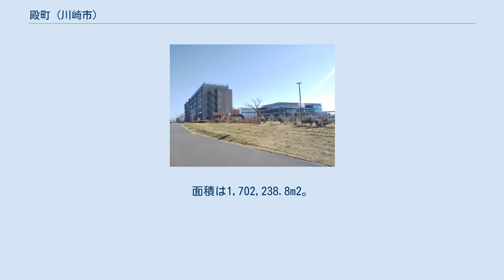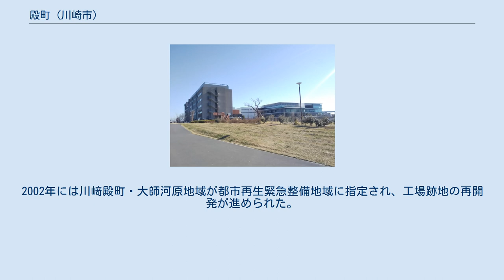殿町 (川崎市)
日本 」 関東地方 」 神奈川県 」 川崎市 」 川崎区 」 殿町 殿町（とのまち）は、神奈川県川崎市川崎区の町名である。
住居表示が実施され、現行行政地名は殿町一丁目から殿町三丁目。
面積は1,702,238.8m2。
 川崎区の北東部、多摩川右岸の河口近くに位置する。
北を多摩川、南を国道409号に挟まれた東西に長い町域を持ち、西が1丁目、東が3丁目となる。
 1丁目の西端は産業道路（東京都道・神奈川県道6号東京大師横浜線）および首都高速神奈川1号横羽線に接し、首都高速の大師本線料金所および大師パーキングエリアの施設が町内に位置する。
1・2丁目は住宅と商店、町工場が混在した地域で、国道沿いには飲食店も立地する。
1丁目の国道沿いには1949年創立の川崎市立殿町小学校、産業道路と国道が交差する大師河原交差点角にはラウンドワン川崎大師店がある。
 3丁目は1938年操業開始のいすゞ自動車川崎工場が面積の大半を占めていたが、2004年までに藤沢工場と栃木工場に生産を移管。
東側はヨドバシカメラに売却され、2005年にアッセンブリーセンター（配送センター）が開業した。
西側は都市再生機構 (UR) に売却。
2010年より土地区画整理事業が開始し、2011年に実験動物中央研究所、2014年にジョンソン・エンド・ジョンソン東京サイエンスセンター、2017年に国立医薬品食品衛生研究所およびペプチドリームが進出するなど、ライフサイエンス部門の研究拠点として整備が進められている。
このエリアは、2011年に「キングスカイフロント」と命名された。
東端の三愛石油LPガスターミナル跡地には、ANA殿町ビジネスセンターおよびケータリングセンターが開設された。
3丁目の東端は多摩運河に接し、対岸の浮島町との間には浮島橋が架かる。
 2019年（令和元年）9月30日現在の世帯数と人口は以下の通りである。
 1・2丁目は京急大師線大師橋駅と小島新田駅が最寄りとなる。
国道409号沿いに神奈川臨海鉄道浮島線、2・3丁目境の地下を南北に東海道貨物線が通っているが、いずれも貨物専用であり旅客駅はない。
 町の北西端に、多摩川を渡り東京都大田区羽田とを結ぶ産業道路の大師橋および首都高速横羽線の高速大師橋が架かる。
 川崎駅・大師橋駅からはキングスカイフロントや浮島橋、浮島バスターミナル方面への川崎鶴見臨港バスが町内を通り運行しているほか、横浜シティ・エア・ターミナルから国道409号の小島町・県営埋立地入口・大師河原・殿町小学校前を経由して江川一丁目への、京浜急行バスおよび臨港バスによる高速バスが運行されている。
これは横浜から京浜工業地帯への通勤を目的としたもので、朝の江川一丁目行きと夕方の横浜行きのみ運行、日曜・祝日は運休となる。
 街の南端を東西に貫く国道409号（浮島通り）の上部には二層高架構造で首都高速神奈川6号川崎線が通り、首都高速湾岸線浮島ジャンクション方面への殿町出入口が設けられている。
殿町3丁目と、多摩川をはさんだ対岸の東京都大田区の東京国際空港の間には、長さ600mの橋を含む840mの都市計画道路、羽田連絡道路が2017年に事業着手した。
 1965年（昭和40年）に、川崎市大師河原から分かれて当初1・2丁目、1967年には1～3丁目が設けられた。
1969年には、鈴木新田・羽田・大師河原・羽田漁師町の各一部を編入した。
2002年には川﨑殿町・大師河原地域が都市再生緊急整備地域に指定され、工場跡地の再開発が進められた。